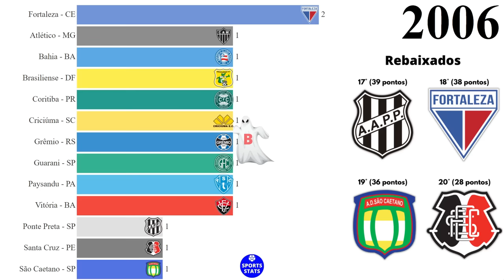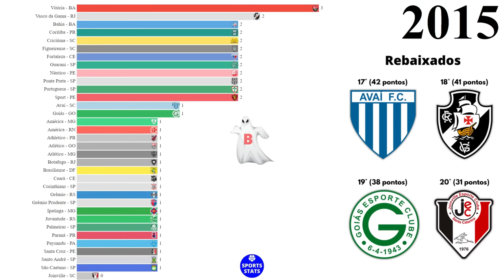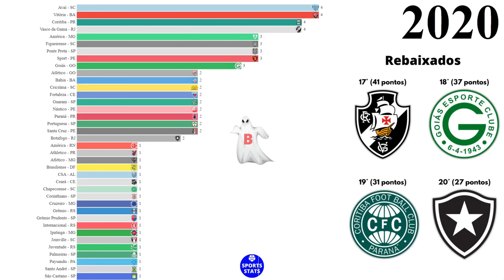Rebaixamentos para a Série B na Era dos Pontos Corridos (2003 - 2021)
Rebaixamentos para a Série B do Brasileirão na Era dos Pontos Corridos (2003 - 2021).

Fonte: Confederação Brasileira de Futebol (CBF)